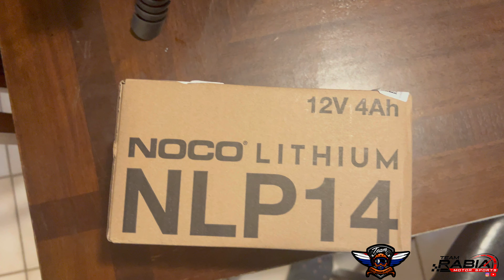batería nueva al XR650L